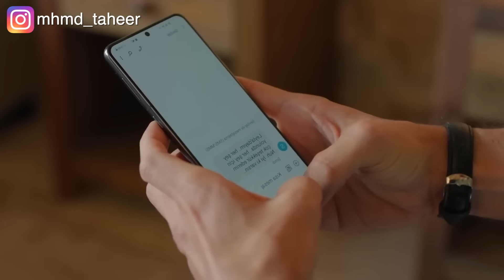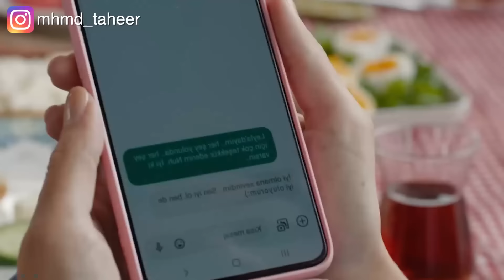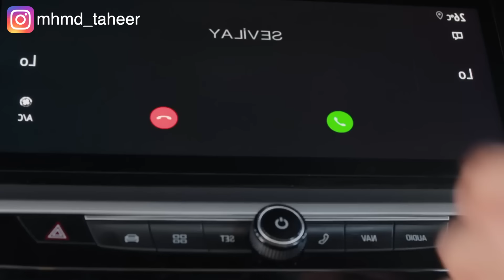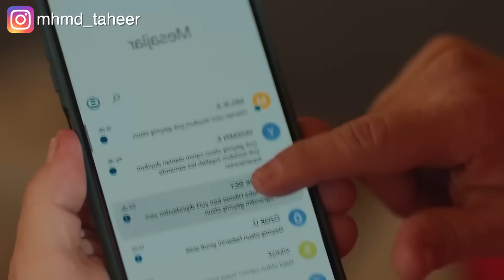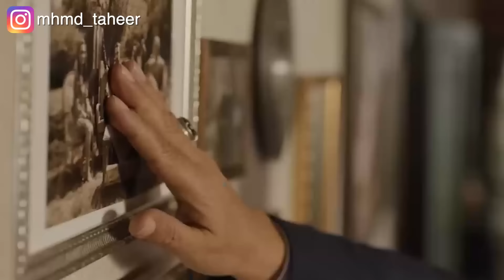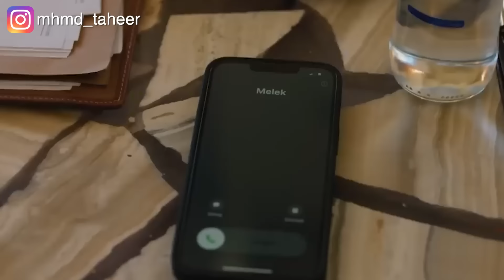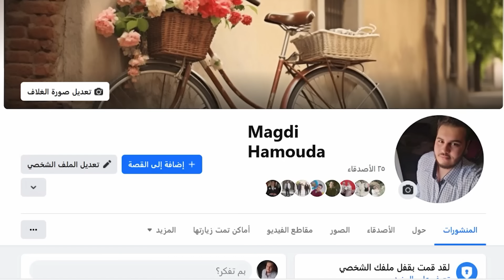بتحب السواق بتاعها وبتقرر تهرب معاه علشان متتجوزش ابن خالها الغني. ملخص القلب الاسود الجزء ٢